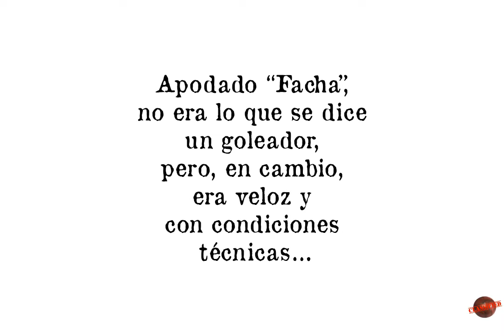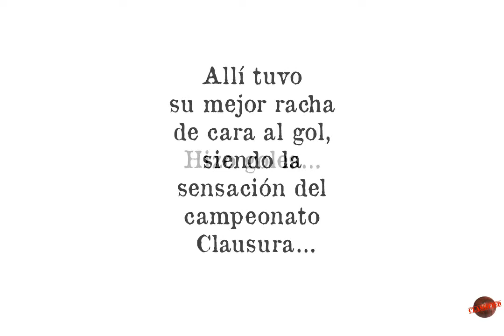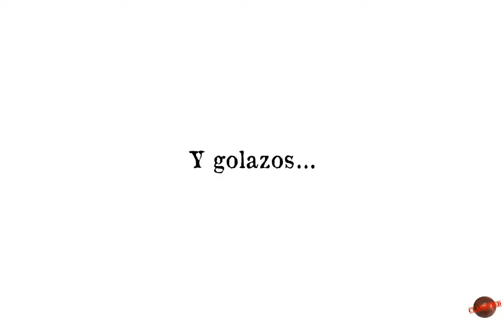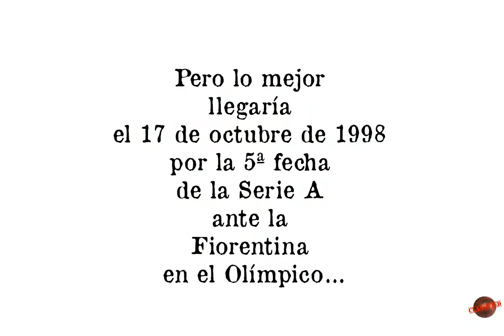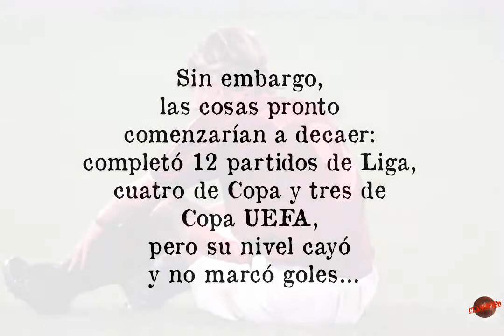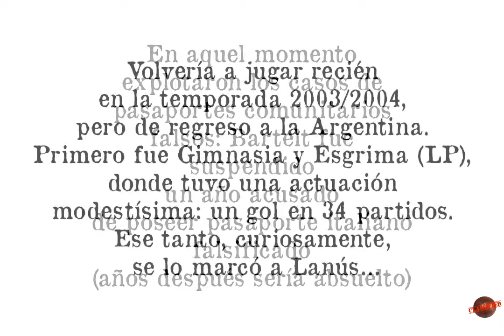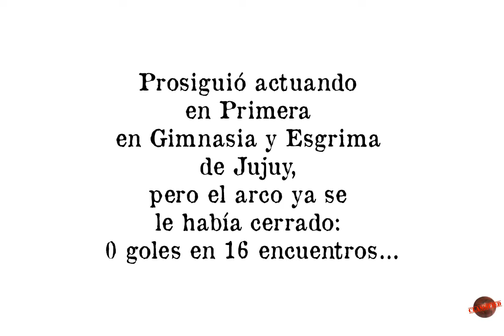El día que Bartelt opacó a Francesco Totti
El día que Bartelt opacó a Francesco Totti. El "nuevo Caniggia" que tuvo un momento de gloria, pero que no pudo mantenerse en la cima.